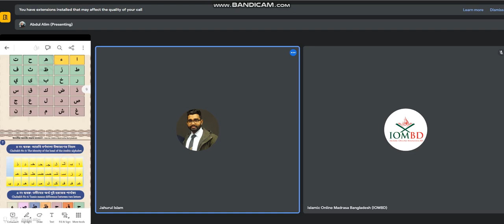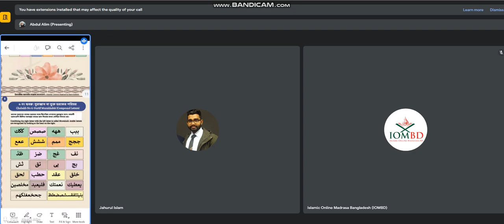আল কুরআনের যে কোনো স্থান থেকে দেখে দেখে খুব দ্রুত পড়ার সক্ষমতা লাভ করবেন।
কোর্সটি করে যা শিখবেন:

তাজবিদের সকল নিয়ম হাতে-কলমে আয়ত্ত করতে পারবেন।
IOMBD এর নিজস্ব প্রকাশিত কায়দা রয়েছে যেখানে ৪০ টিরও বেশি নিয়ম কানুন রয়েছে যেগুলো আয়ত্ত করলে আপনি আন্তর্জাতিক মানের কোরআন তেলাওয়াতের দক্ষতা অর্জন করবেন।
আপনি সম্পূর্ণ কোরআন শরীফ উস্তাদের কাছে সরাসরি পড়তে ও শুনাইতে পারবেন। কোর্স শেষে আপনি হিফজ করার জন্য প্রস্তুতি গ্রহণ করতে পারবেন ইনশাআল্লাহ।